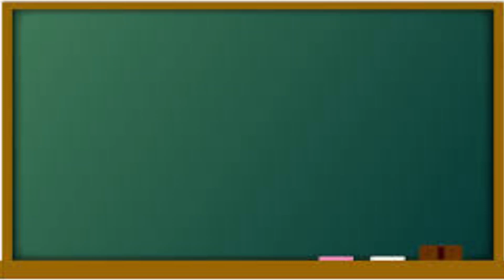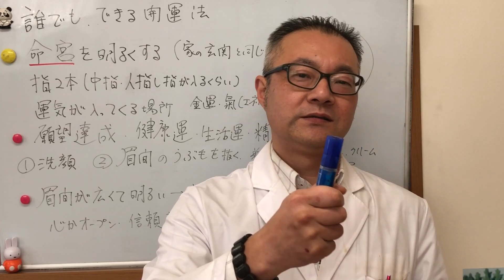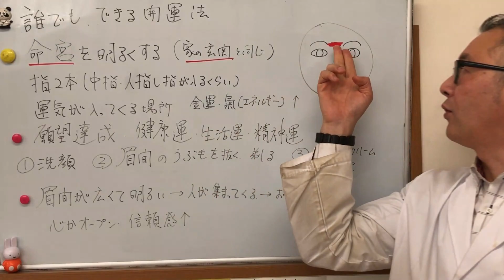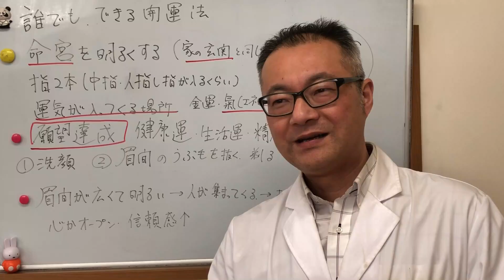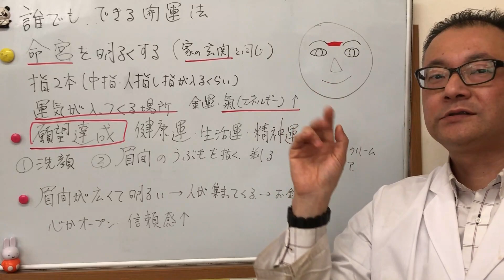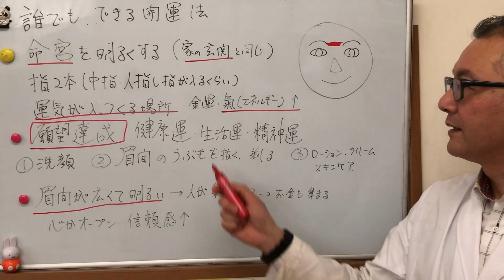自分の運気や波動を上げていく、命宮を明るく広くすることで願望達成！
自己紹介
木曜休日
完全予約制

または
ホームページ